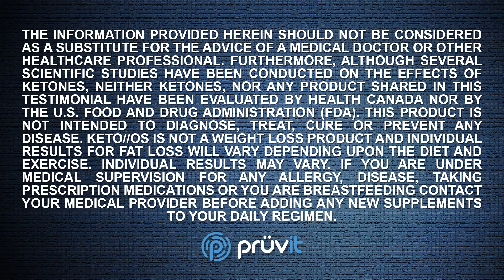Testing Ketone Levels - Blood vs. Urine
Dr. Andi Campitelli posits that you can use either a blood test of a urine test to find ketone levels in the body, but one method is superior to the other. The most common and easiest way to test for ketone levels is through urine. However, the more accustom the body becomes to producing ketones, the less detectable the ketones will be within the urine. This does not mean that the body has not absorbed or made use of the ketones.